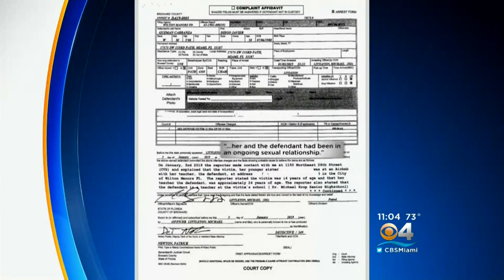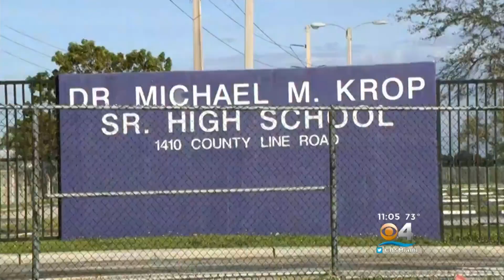High Teacher Accused Of Having Sex With 14-Year-Old Student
A biology teacher at Dr. Michael Krop High School, Diego Guzman Carranza, faces one count of committing a lewd and lascivious act on a 14-year-old student at the school, according to Wilton Manors Police.

Investigators say they found a partially dressed Carranza and victim at an Airbnb apartment in Wilton Manors on Thursday evening. When he answered the door, Carranza asked if he’d done something wrong, uttered an expletive and said “is she that young?” the police report says.

Carranza asked for a lawyer and refused to speak with police. The victim, however, told police quite a bit.

According to the police report in the case, the victim told police that “…her and the defendant had been in an ongoing sexual relationship.” She also “stated her and the defendant had previously talked about how their sexual relationship was illegal due to the defendant being thirty years old and the victim being 14 years old. Also due to the defendant being the victim’s school teacher.”

Investigators searched the Airbnb and found “two boxes of condoms” and a “box of miscellaneous adult sex toys.”

Carranza stood before a judge on Friday. He was ordered to stay away from Krop High School and from the victim. The judge gave him a bond of $50,000.

“I am going to do the $50,000 bond. Honestly, I thought the state was going to ask for more,” said Judge Kim Mollica. “These are some very serious charges.”

CBS 4 News reached out to Miami Dade Schools about Carranza’s arrest. In a statement, Spokesperson Daisy Gonzalez-Diego said, “The allegations against this employee are despicable. The District goes to great lengths to ensure employees are guided by ethical and moral standards, especially where students are concerned. Any action running contrary to the values we promote and practice will be dealt with in the swiftest manner. The process to terminate his employment is already underway.”

If anyone has additional information on Carranza, they are urged to call Wilton Manors Police Department, Miami-Dade Police or Miami Dade School Police.